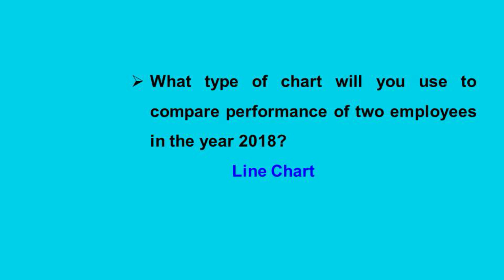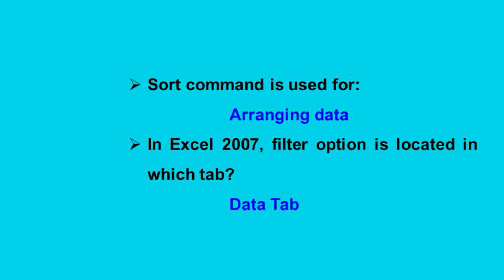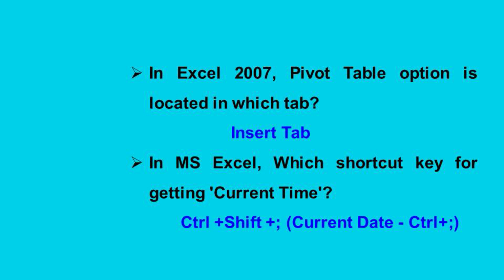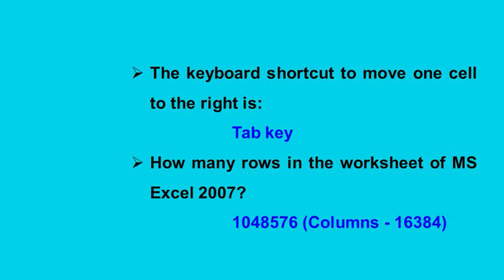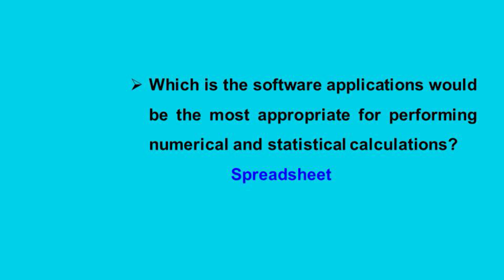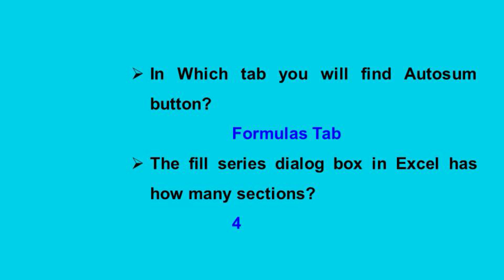Kerala PSC CLERK TYPIST Special-9 || MS EXCEL PREVIOUS QUESTIONS - 2 || DISHA PSC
ഞങ്ങളുടെ ഇൻസ്റ്റ പേജിൽ ഫോളോ ചെയ്യാൻ 👇
ആപ്പിനെ കുറിച്ചുള്ള കൂടുതൽ വിവരങ്ങൾക്ക് താഴെ കൊടുത്തിട്ടുള്ള നമ്പറുകളിൽ ബന്ധപെടുക

LP/UP_INTERVIEW_BATCH
LP/UP_INTERVIEW_TIPS